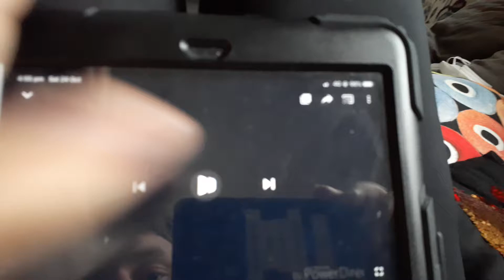CEC TV NBC ID Xylophone Chimes